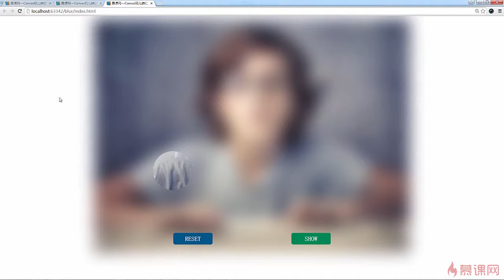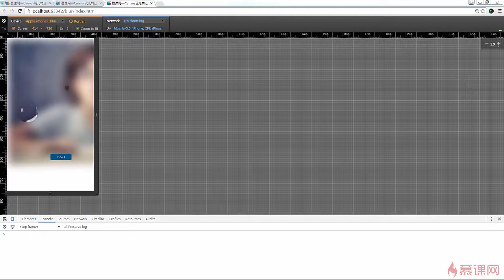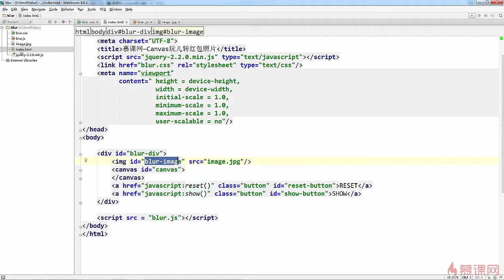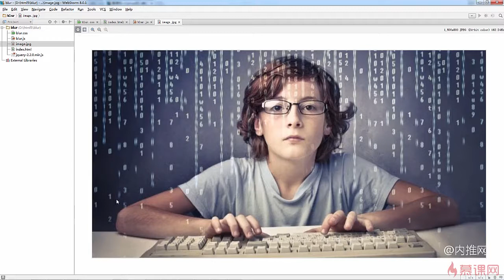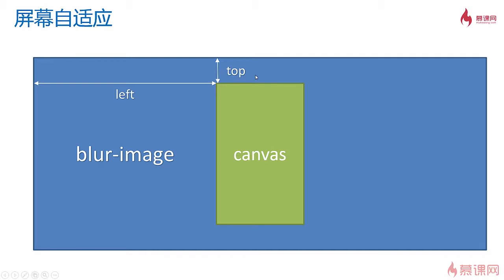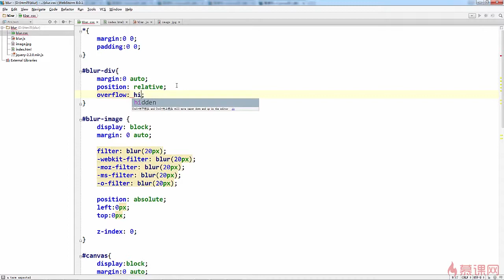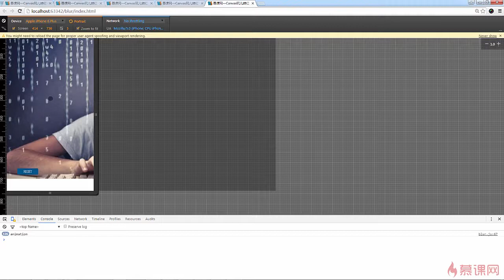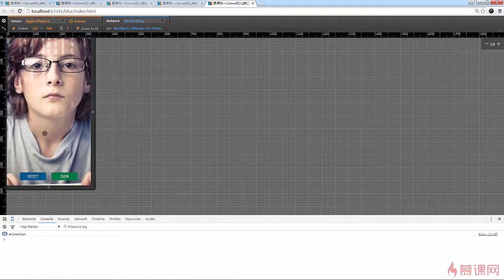5.11 适应移动端屏幕尺寸｜屏幕自适应｜canvas项目综合实战｜Canvas图形、动画、游戏开发从入门到精通全系列课程